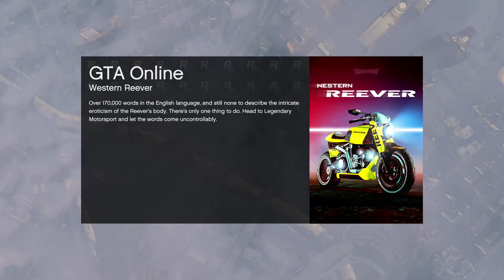KFCCS: (Season 3) UAW 400 & Tropicana 400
NOTE: Since Aaron was kicked that means his wins will count for whoever got 2nd place. For this video, it is Jason who gets the Tropicana 400.

Hi! Welcome to my Grand Theft Auto V racing league. The Kentucky Fried Chicken Cup Series. We are in our third season. Today we're stopping by Las Vegas Motor Speedway and Kansas Speedway.

Top 5 in Points After the Tropicana 400:
Aaron: 193 pts.
⭐️2 Jason: 182 pts. (-11)
⭐️1 Gunner: 182 pts. (-11)
Norris: 166 pts. (-27)
John P.: 163 pts. (-30)